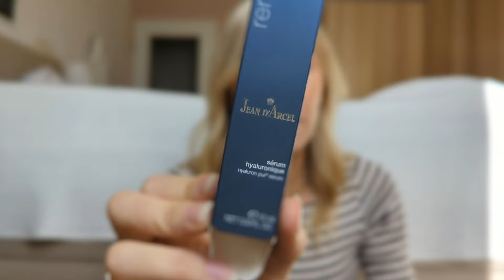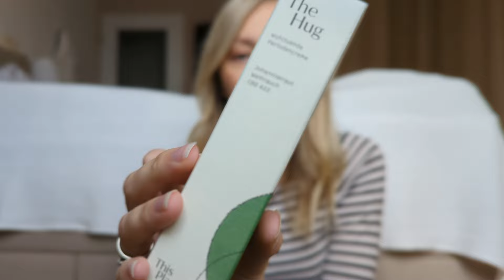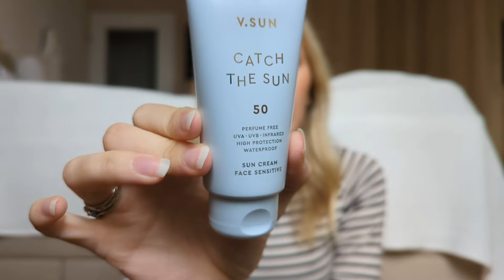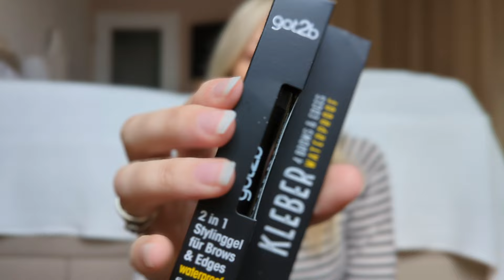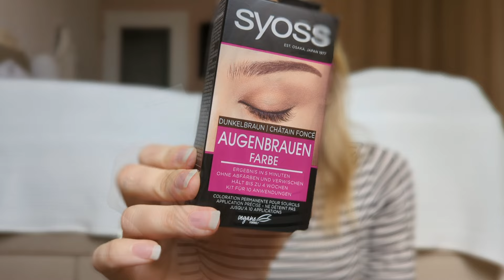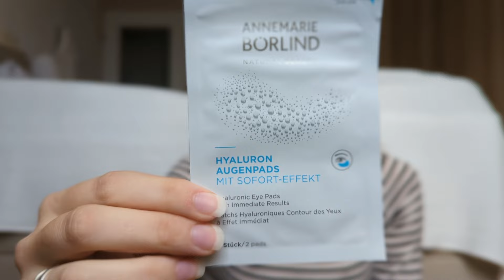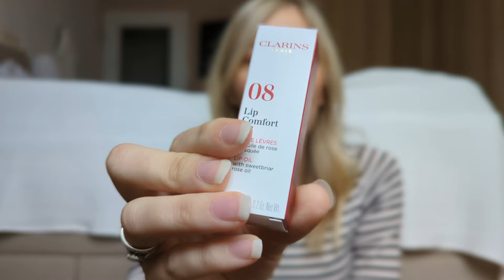Foodvibez X Lena Gercke adventi kalendárium 2024